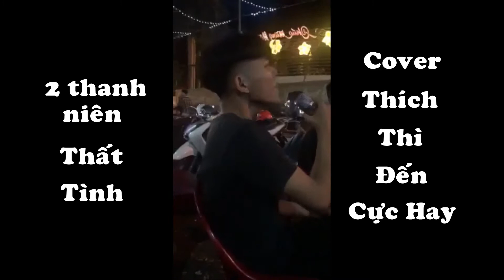2 THANH NIÊN THẤT TÌNH COVER THÍCH THÌ ĐẾN CỰC CHÁN HƠN CẢ BẢN GỐC :)))